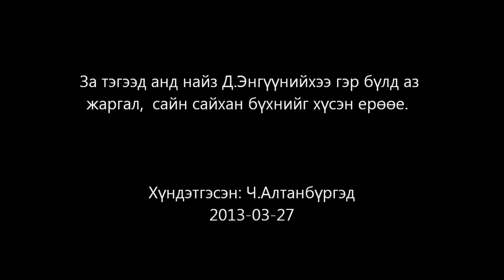Enguun ergej irsen ni